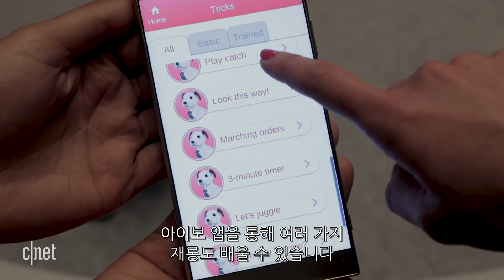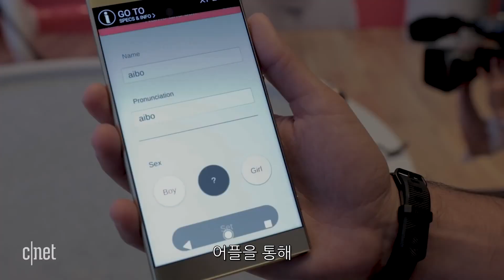“셀카 찍어주는 댕댕이?!” 소니 강아지 로봇 아이보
소니가 출시한 ‘아이보’는 인공지능이 탑재하여 자연스러운 동작과 사람을 알아보는 딥러닝 기능을 탑재한 반려견 로봇이다.

지난 2006년 단종된 아이보 1세대에 이어 12년 만에 출시한 이 제품은 22개의 행동패턴과 4000개의 부품을 활용하여 실제 강아지와 거의 흡사한 동작을 보여주고 딥러닝 기술로 사용자와의 교감을 통해 행동패턴이 달라지도록 설계되었다. 또한 음성명령을 통해 훈련을 시킬 수 있고 반려견의 시각으로 영상 및 사진을 찍을 수도 있다.

가격은 2900달러(약 321만 원)이고 국내 출시는 미정이다.